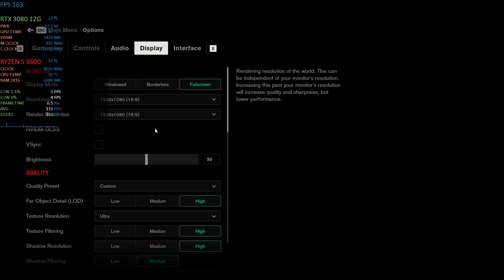Control Ultimate Edition| Ryzen 5 5600 | RTX 3080 | DX12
A corruptive presence has invaded the Federal Bureau of Control…Only you have the power to stop it. The world is now your weapon in an epic fight to annihilate an ominous enemy through deep and unpredictable environments. Containment has failed, humanity is at stake. Will you regain control? One of the first games with RTX it's a very heavy game on the GPU.

Test Platform :
CPU►AMD Ryzen 5 5600 @ 4.65 Ghz
Cooler►Deepcool AG620
Motherboard►Asrock B550 Steel Legend
RAM►2x16 GB G Skill Ripjaws V 3200 Mhz
GPU►Asus ROG STRIX GAMING OC RTX 3080 12GB
Monitor ►Acer KG241QS 144 Hz Freesync Monitor(G Sync compatible)
PSU ► Thermaltake Toughpower GF 850W Modular
OS ► Windows 10 Enterprise LTSC IoT 21H2

Note :
►Recorded using ShadowPlay so expect 4 to 5 fps more without recording